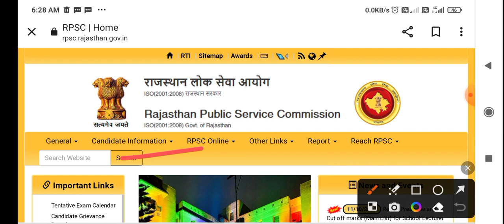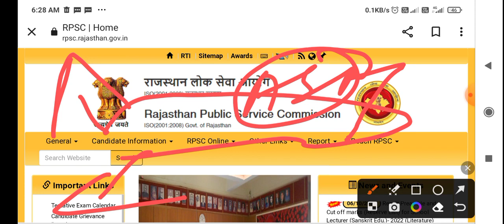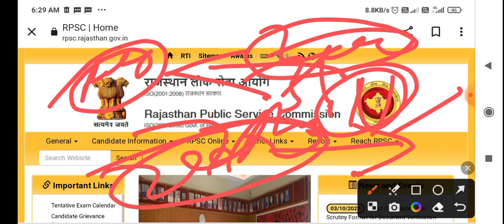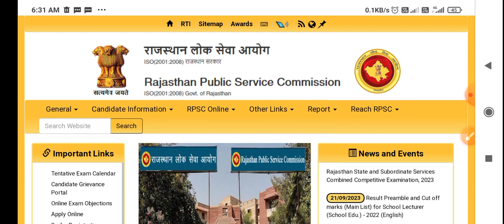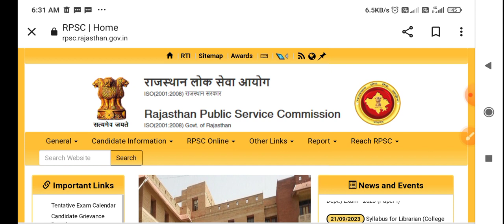RPSC बड़ी खबर क्या Jaunary में होगा Exam Assistant Professor RPSC College Lecturer Exam Date 2